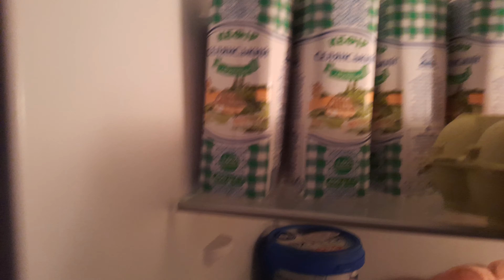ЖАРА С ДОЖДЁМ?